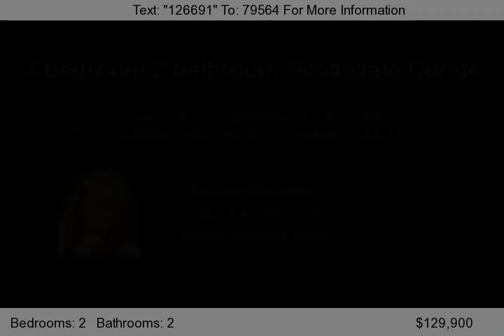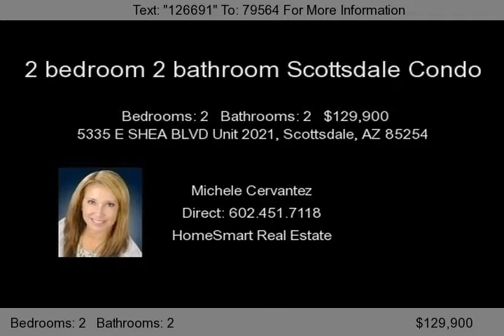5335 E SHEA BLVD Unit 2021, Scottsdale, AZ 85254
This 2 bedroom 2 bathroom Scottsdale Condo is an upper level POOLSIDE unit in Bella Terra Condominiums. Private Top Floor 2 bedroom 2 bathroom Scottsdale Condo with Fireplaced Living Room. Kitchen with Upgraded Cabinetry, Granite Counters, Stainless Appliances. Your new 2 bedroom 2 bathroom Scottsdale Condo has a Private Covered Deck with Views of the Water Features and Pool. Walk-In Closet...